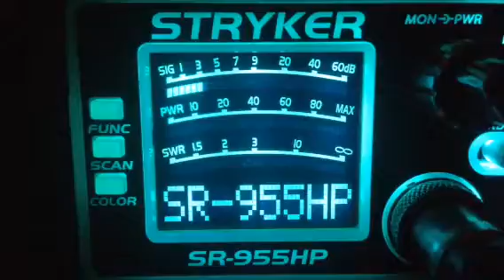DD-Al,122-Me,Pack Rat-Nc,JR-Al,Slow Motion-Tn